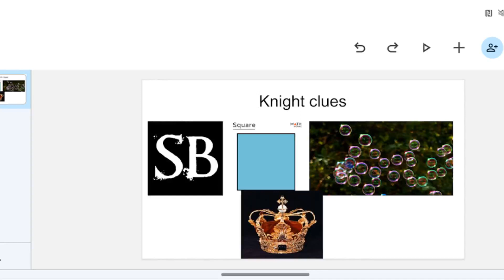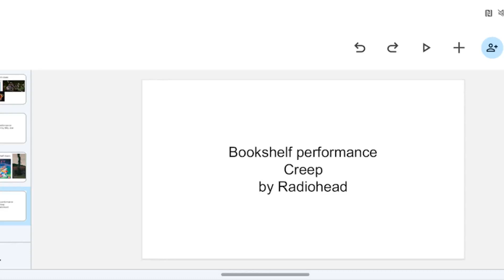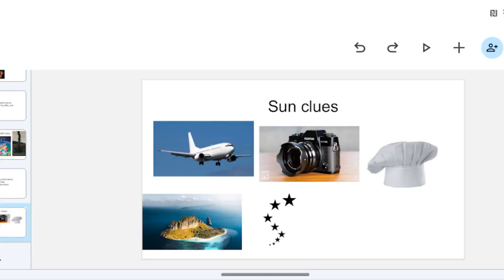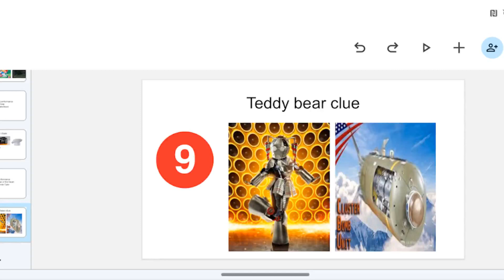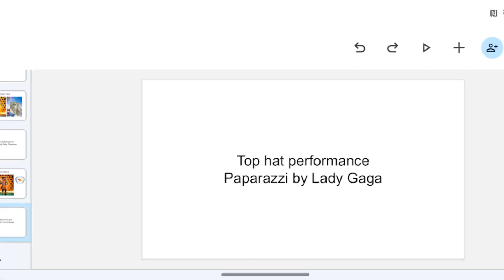MTS GROUP B @PTXofficial night